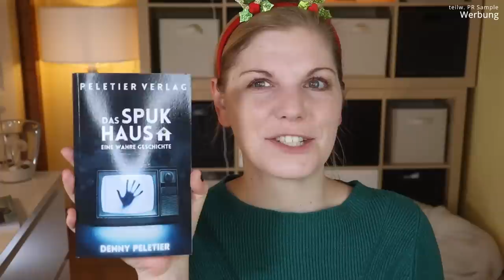Douglas Try On Haul | Und etwas von Denny, Maxim und Purish ist auch dabei | Claudis Welt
Heute habe ich Bock, die Produkte aus dem DouglasHaul direkt auszuprobieren :)
Außerdem habe ich von purish etwas zugeschickt bekommen und bei @DennyPeletier und @MaximGiacomo bestellt :D

00:00 Hallo ihr Lieben!
00:27 neue it cosmetics Seren
Bye Bye Dark Spots (I,*)
01:38 essence Hello Good Stuff Primer: (o)
02:00 it cosmetics Your Skin But Better Foundation - 020: (I,*)
03:33 Kleiner Haul beim Peletierverlag
04:33 Anastasia Beverly Hills Magic Touch Concealer - 4: (I,*)
05:03 Seoulkleen Mineral Loose Powder: (o)
Colourpop No Filter Pressed Finishing Powder (o)
05:42 L.O.V x Laetitia Lemak Dream Glaze Sculpting Duo: (P)
06:26 L.O.V x Laetitia Lemak Dream Glaze Blushing Duo: (P)
06:50 L.O.V x Laetitia Lemak Dream Glaze Highlighting Duo: (P)
07:22 Dior Forever Couture Luminizer - 1: (I,*)
07:55 benefit POWmade - 2,5: (I,*)
benefit Goof Proof Eyebrow Pencil - 3,5 (I,*)
benefit 24h Brow Setter (I,*)
09:57 Goodiebag
11:07 Lethal Cosmetics - Lethal is Dead: (o)
12:29 Illamasqua Illustrator Pen: (I,*)
12:32 Glamglow Glow Setter: (*)
12:36 Noch eine Goodiebag
13:30 Vapour Mascara Jet: (I,*)
14:12 Maybelline the Falsies Lash Lift: (*)
14:45 Und Gretel Knutzen Lipgloss - 07: (I,*)
15:12 Ciao Kakao

Liebe Grüße
Claudi